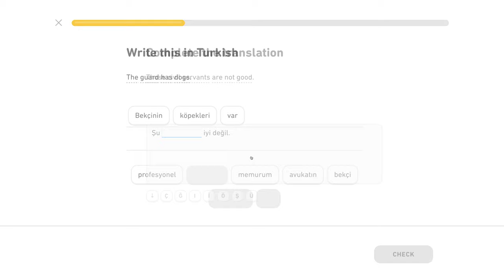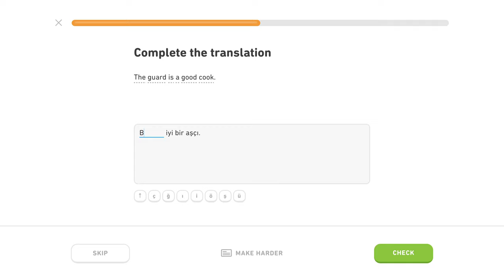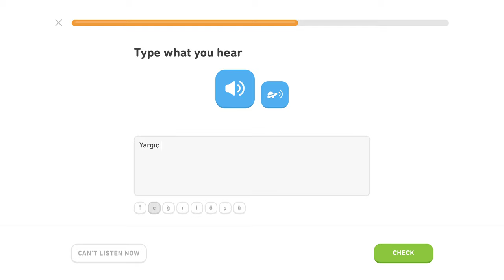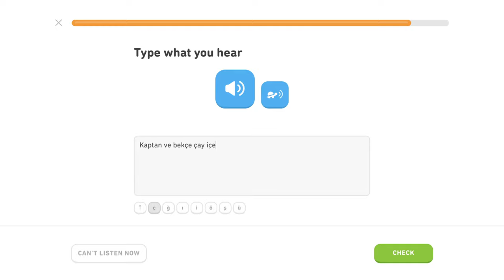🇹🇷 Povolanie - Level 3/5, lekcia 2/5 - Turecky s Yetim